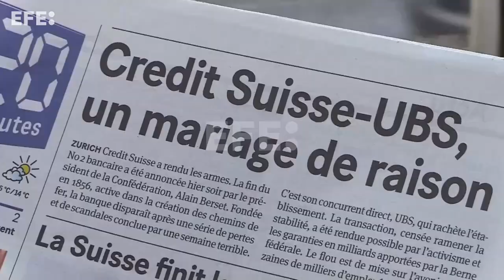Líderes da UE relançam plano para fortalecer regulamentação bancária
Bruxelas, 24 mar (EFE).- As recentes turbulências nas entidades dos Estados Unidos e da Suíça levaram os dirigentes da União Europeia (UE) a dar impulso aos seus planos de reforço da regulamentação sobre falências bancárias, que mantêm a criação de um fundo de garantia de depósitos, apesar da saúde do setor no bloco.